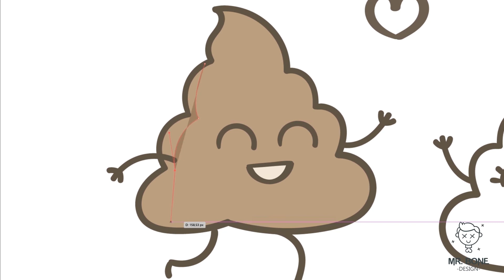How To Draw Couple Shit In Love Valentine's Day by Mr. Bone Design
In this video, which is only one minute long, we will draw a couple of cute shits in love. The ideal drawing for Valentine's Day! It's very easy, try it! You just need to put hope and desire!

All the designs and products of Mr. Bone Design can be found at:
MrBoneDesign.redbubble.com